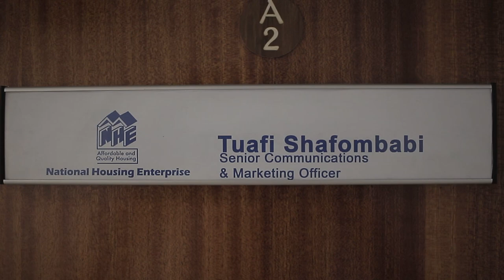Namibian Sliver Town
Our business employs the best strategic minds, converging thinking with doing, with quality and precious as our focal strengths.

We collaborate with the very best specialists and trusted experts to provide unique and innovative communications solutions, driven by data, distribution and disruptive ideas, executed exceptionally and at speed.

We are a reputable multimedia production company dedicated to the creation of compelling visual content for corporate, commercial and entertainment endeavors.

We create dynamic photoshoots, videos and graphics for some of the Namibia’s most admired brands. Our team of writers, directors, DOP’s, camera operators, animators and cinematographers handle projects of varying scale and genre, from single-camera studio interviews to multi-camera, multi-crew commercial shoots at any location.

We are committed to organic, graphically compelling representation of our client’s narratives.